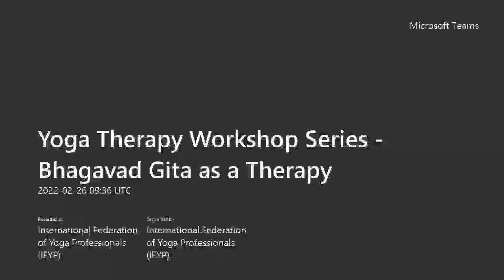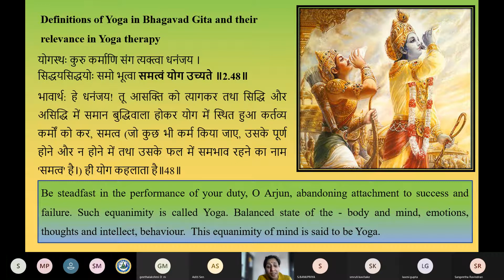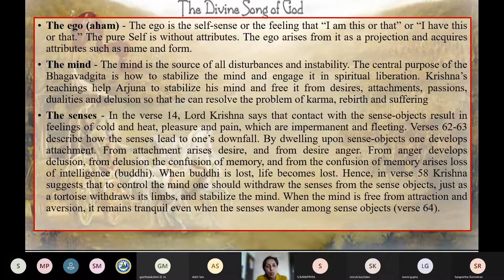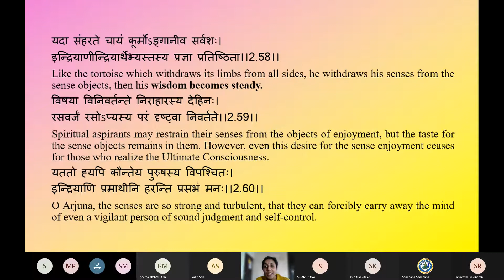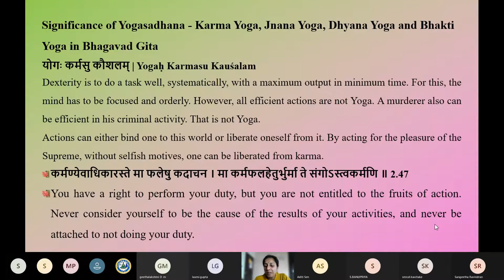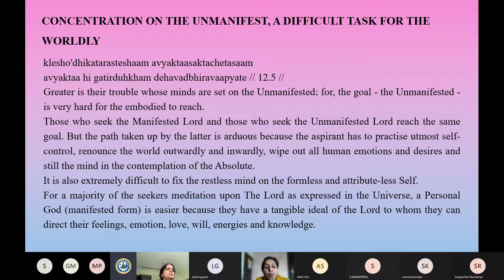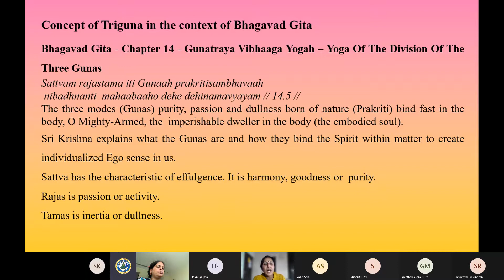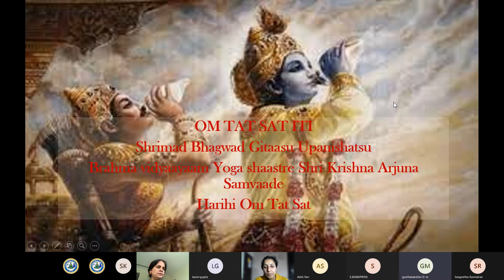Bhagavad Gita as a Therapy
Yoga Therapy Workshop Series - Bhagavad Gita as a Therapy-20220226_150620-Meeting Recording.mp4